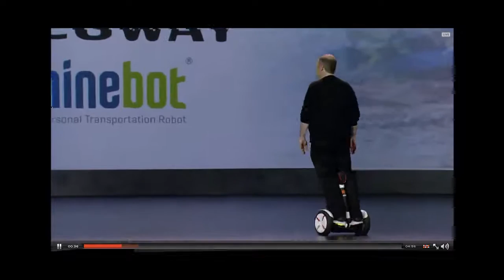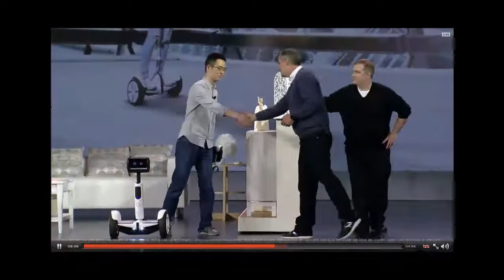CES 2016, [나인봇 미니 프로] 를 이용한 변신 로봇, Intel 사의 깜작 발표 ! Vol.1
스터디 인터페이스 (Studyinterface.com) 사가

이미 CES 2016 전시회 이전에 올린 "미래 비전" 이 생각보다 빨리 현실화 되었습니다.

인텔사가 [나인봇] 사의 제품과 연계하여
전세계 개발자가 하드웨어 액세서리 개발에 참여, 창의성을 발휘할 수 있는

오픈 플랫폼을 공개하였습니다.

음성 인식, 얼굴 인식 기능도 가능하여 사람을 따라서 이동하는 기능도 구현하였습니다.

동영상 원본의 출처는 다음과 같습니다.